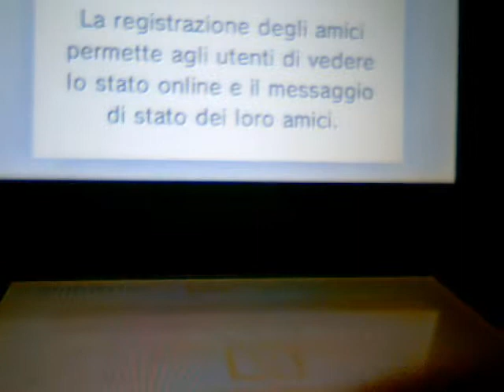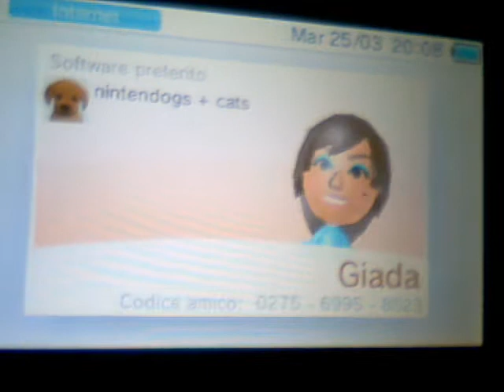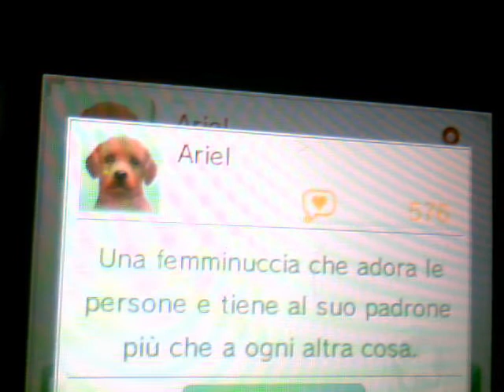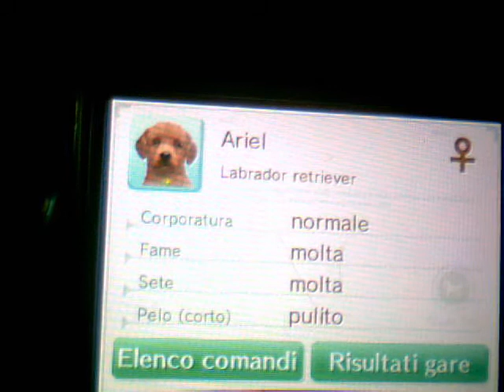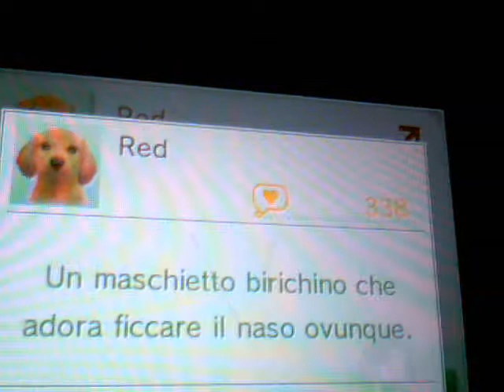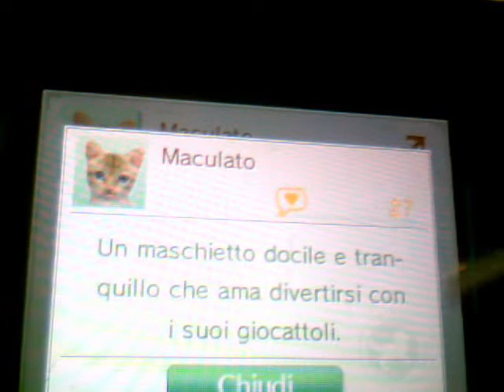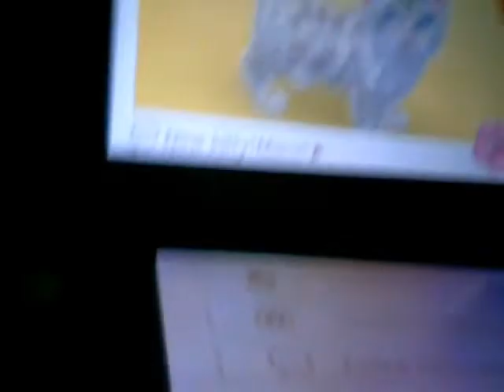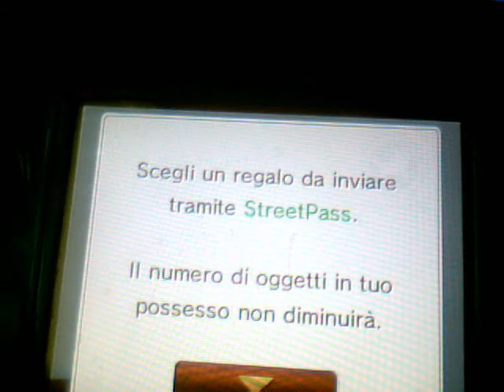News Nintendogs + Cats Buldog Francese